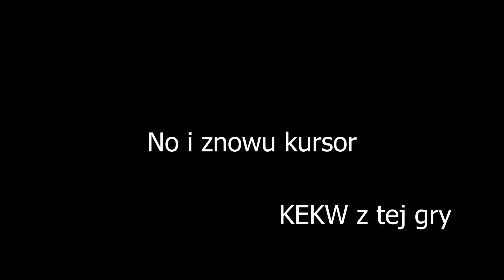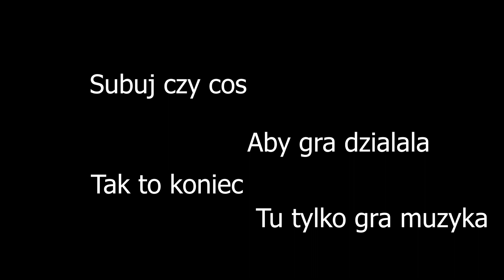Synowie Lasu i zagubiony kursor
Tak sobie wymyśliłem że to nagram i wrzucę ... a czemu by nie. Wyszło to trochę chaotycznie ale jest fajnie :D

Chcesz być na bieżąco z filmami zostaw subskrypcje oraz dzwoneczek.

» GSR – grupagsr.eu